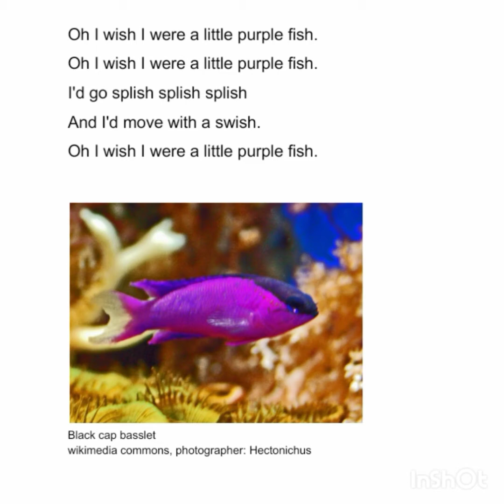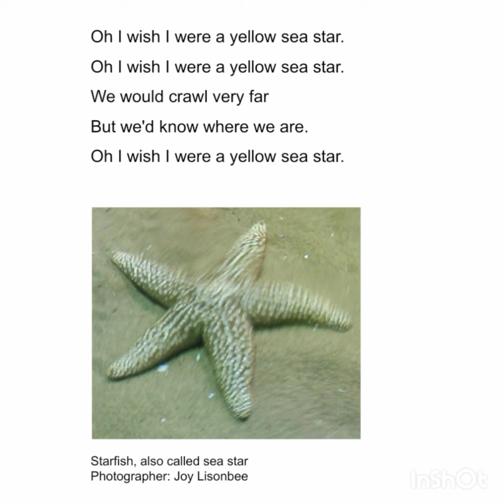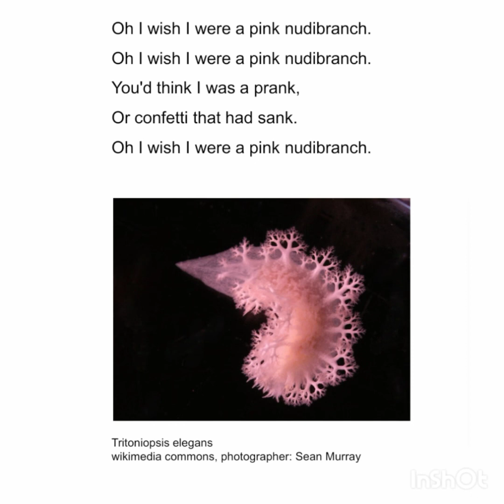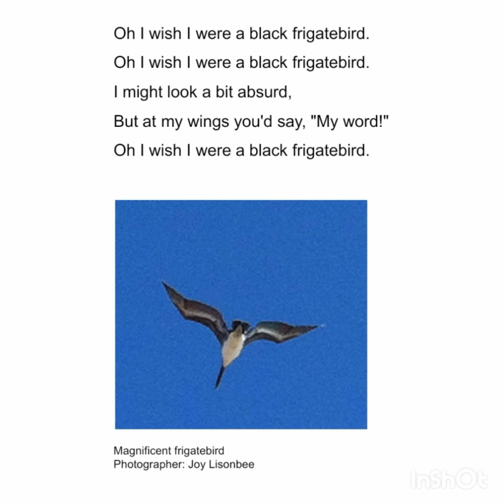"Oh I Wish I Were a..." A Sea Creature Song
Sea creature song for kids, by Miss Holly and Miss Joy (TBH Child Care)